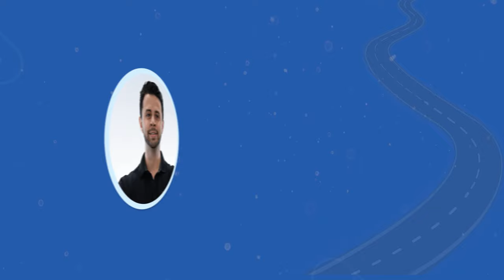DJP - EP#4: Dr. Ramez Salti, Dentist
On today's episode, we welcome Dr. Ramez Salti!

Dr. Salti has been practicing dentistry for over 15 years and is a graduate and class valedictorian of the University of Western Dentistry program.

He also obtained his MBA from McMaster University and has completed extensive education in oral surgery and sedation dentistry.

He is a fellow of the International Congress of Oral Implantology and lectures current and future dentists Canada-wide. Tune into his journey from working as a dental associate to becoming a multi-practice owner and now as a traveling sedation dentist with a focus on oral surgery and dental implants.